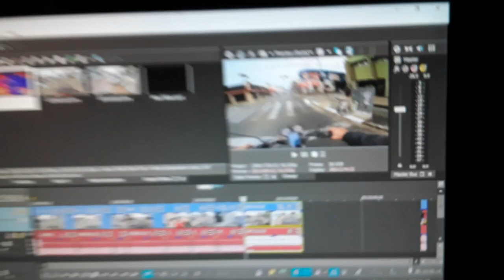SÓ MOTORISTA RUIM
MOTO - FAN 125 KS VERMELHA

CAMÊRA - GOpro HERO 3+ BLACK EDITION

MUSICA INTRO: IVAN B - LIGHTS ON ME

CIDADE- TATUI SP

RICARDO MOTOVLOG.